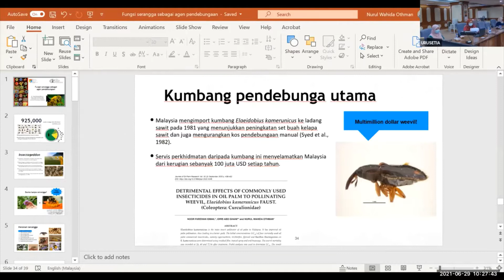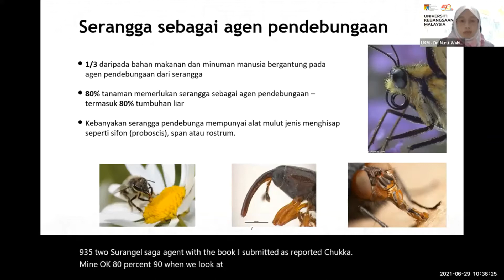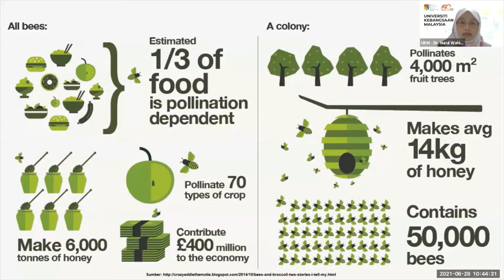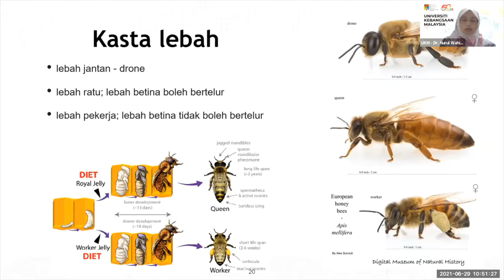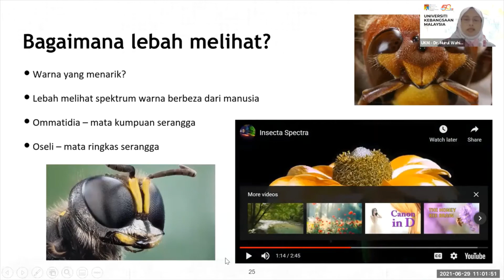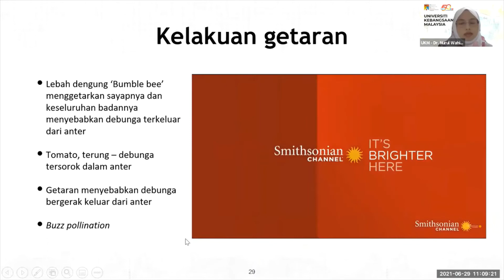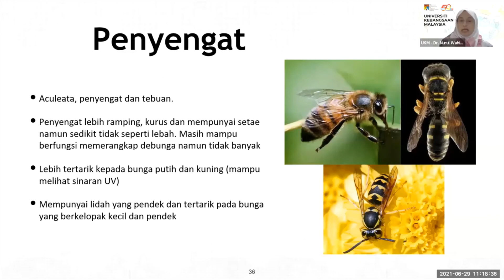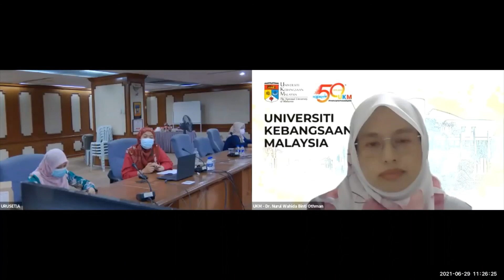Fungsi Serangga atau Lebah Sebagai Agen Pendebungaan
Bahagian Biosekuriti Tanaman Jabatan Pertanian Malaysia